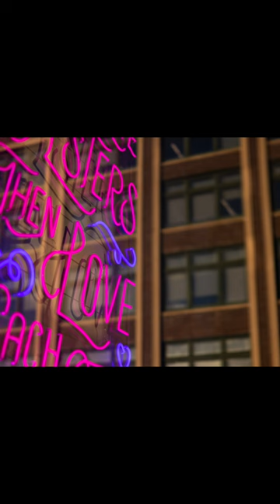Street photography with the Canon R5. These photos are all from one 2.5 hour photo walk.